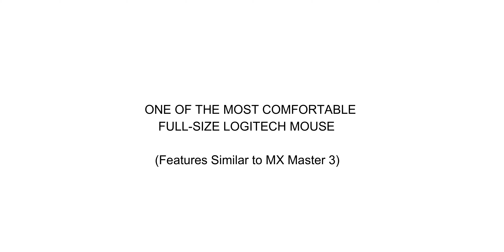Watch This Before You Buy Logitech MX Master 3 - Uncomfortable Design?